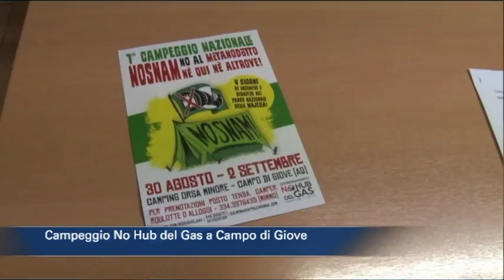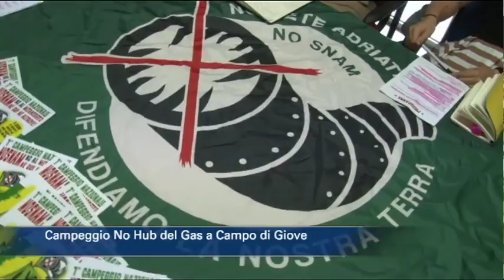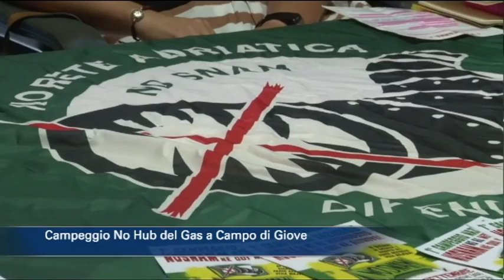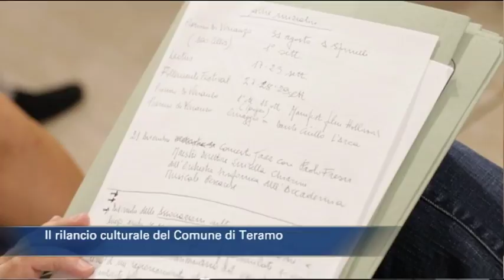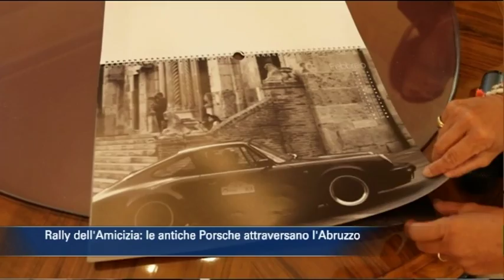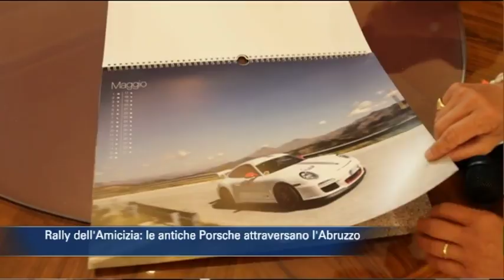TgSei edizione delle 14 di lunedì 27 agosto 2018